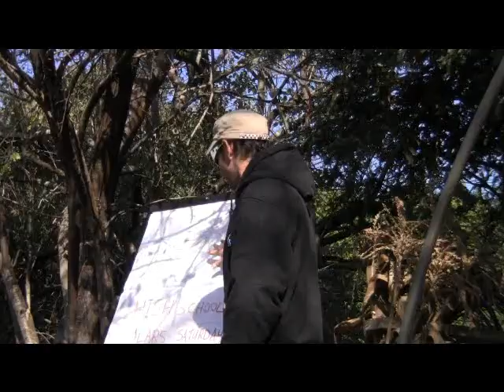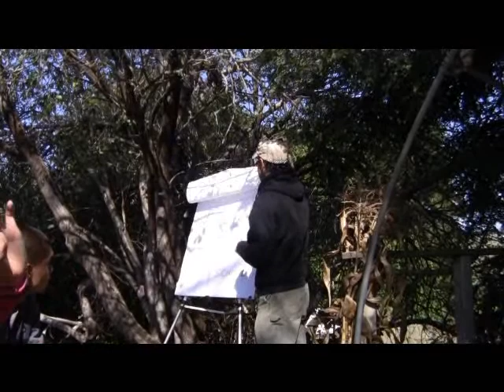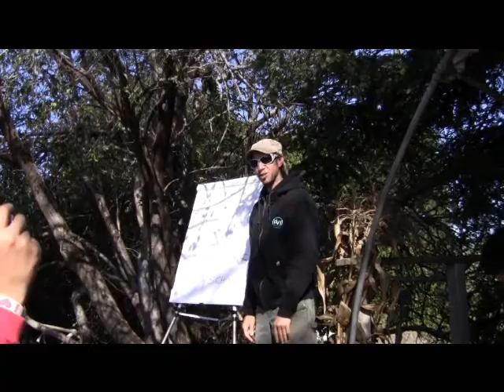Food What Harvest Fest Skit -2011 High School and Beyond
Take a look a two high school couples